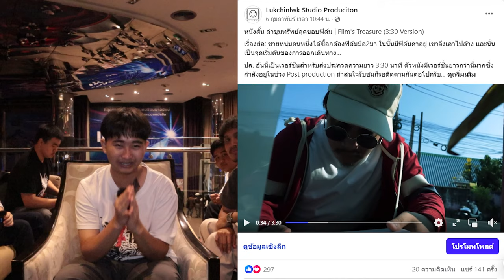พี่นาค 4 | รีวิวสั้นๆ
***ฝากผลงานภาพยนตร์สั้น ล่าขุมทรัพย์สุดขอบฟิล์ม!

พรี่ผู้จัดการเต้ Block Office - หนังหลังเลิกงาน

พรี่อัส หมาแกะหนัง

พรี่อาร์ม รีวิวเหลือๆ